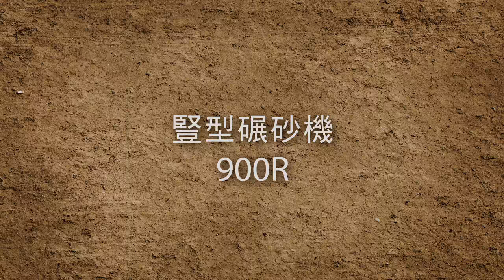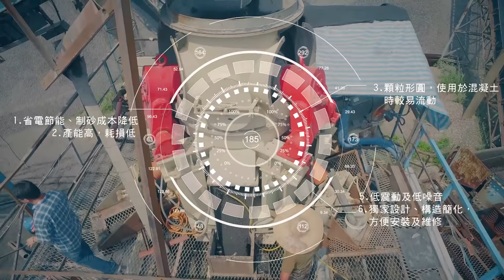东北国际设计整厂砂石设备规划及生产计划推广碾磨直立式制砂机 生产出类天然砂子的技术独步全球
地址︰基隆市七堵區南興路148號

300新竹市北區北大路346號13F之1